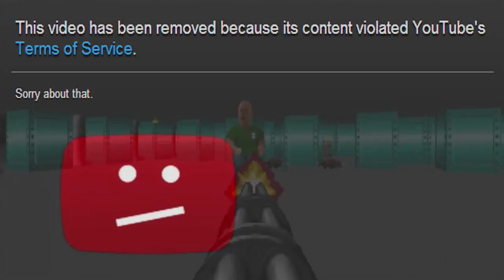PRAVÁ HROZBA NA SLOVENSKU...POLITICI A SYSTÉM MOCI!!!! Totalitný režim sa vracia...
Moja rozvrava a monológ ohľadom dvoch politikov,a to Roberta Fica  + Petra Plavčana o veci rešpektu.morálky a služby voči verejnosti,civlnemu obyvatelstvu a teda ich zamestnavateľom...Teda teoretickym zamstanavtelom, kedže ich správanie vykazuje známky tojo,že služia niekomu inému len ľudu nie...

SPOMINANE VIDEO KDE IDF STRIELA NA IMIGRANTOV SA NACHADZA V PONUKE NA KONCI TOHOTO VIDEA ALE PRE ISTOTU VAM SEM DAVAM

NOTEBOOK: MSI Leopard Pro GP62 6QF/// i5-6300HQ///CPU Nvidia GTX960m 2Gb GDDR5 RAM///Samsung 8 GB DDR4 RAM///ADATA 128Gb m.2SSD Prim.HDD///HGST 1TB 7200rpm Sec.HDD///1920*1080 LED Screen

CAMERA: Eken H9 1920*1080px 60fps
MICROPHONE : Lewitz C100 USB Condenser

OSB,Shadowplay,AfterEffects,MediaMaker,CoolEditPro 2.0,GIMP 2.0